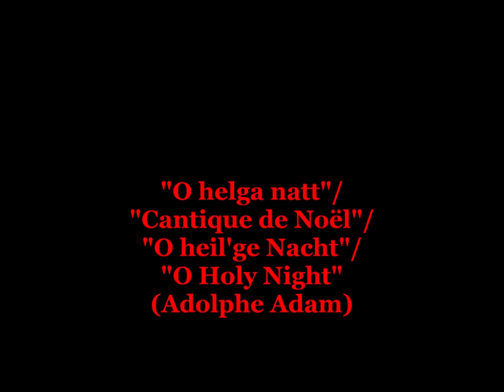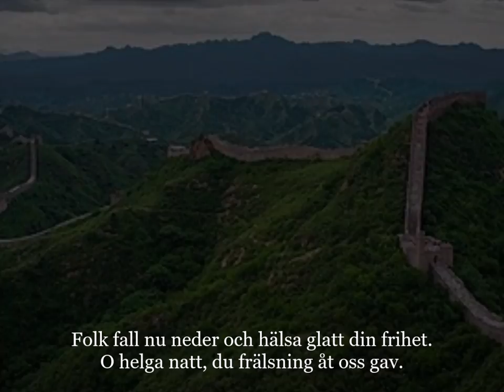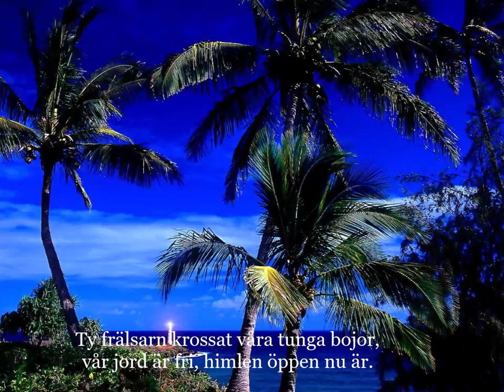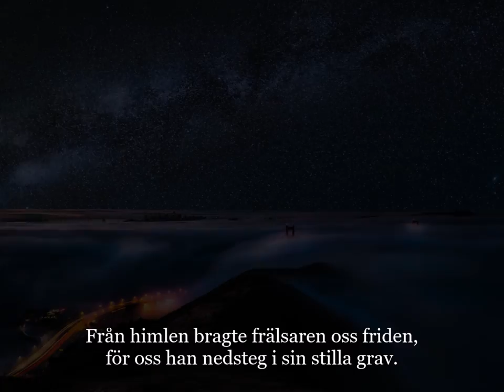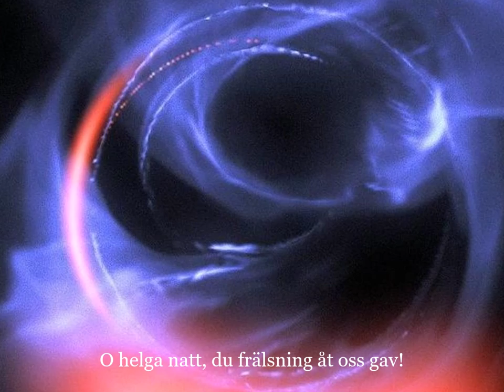Erland Hagegård - Schönstes Weihnachtslied: "Heilige Nacht"/"O helga natt"/ "O holy night".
"Heilige Nacht"/"Cantique de Noël"/"O holy night" - a romance/Christmas Song by Adolphe Adam.
Lyrics by the wine merchant Placide Cappeau. Svensk text, Augustin Kock.

O härliga tider för världen (oss alla), då gudamännskan (det goda/Devine/"Gabriel" affirmations-vann/vinner över den inre kampen mot det onda ("draken"/"världens brott och synder"),
Det kostar på/krävs ett offer - dock inte pekuniärt - för att renas - genom skärselden (livets prövningar. Väl där/uppnått (via sjukdom, habegär, elände) skiner solen skimrande.
"Folk fall nu neder": Människa, stå på knä eller släng dig på soffan, i glädje över dig själv - att du lyckats få "full inre frihet" (inte endast "i natt", utan för återstoden av livet.
"Ty frälsarn krossat våra tunga bojor" = Din inre godhets-röst har gjort allting lätt. "Vår jord är fri" - för alla!
Du har fått "frälsning" genom efterhängsen positivism och förnöjsamhet. Du behöver inte kriga för större tomt. ... "Ty riket är ditt, och makten och härligheten, i evighet. Amen" - Du har't bra, råder över dig själv, resten av jordevandringen. Sannerligen,
"Uti envar du ser en älskad broder" - Oh Joy - "Freude, schöner Götterfunken, Tochter aus Elysium" ... (Schiller/Beethoven)

Reginald Fessenden made the first AM-radio broadcast of entertainment and music, 1906. He played a violin recording of "O Holy Night" - and "Ombra mai fu"/"Händels so called "Largo" (from the opera Serse/Xerxes).

Here, Hans Fagius, large organ.